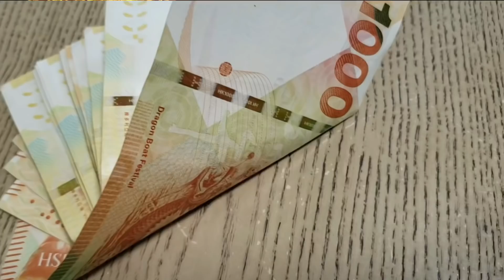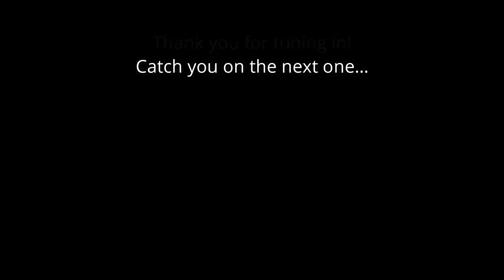Poker Vlog 24: Can I Wynn in Macau?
It has been 15 years since I’ve been back to Hong Kong and am excited to do so this time around to hang out with family and pay a 1st time visit to Macau.  Kick things off with some footage of the HK streets.  Then I share some cool family-related moments.  And of course, wrap things up with poker and recap a $50/$100 HKD session at the Wynn Macau.

Towards the end of the video, I touch a bit on the way forward, which is likely going to involve less vlogging.

Music
Not The King – Opinions